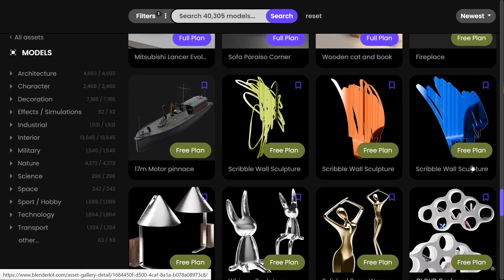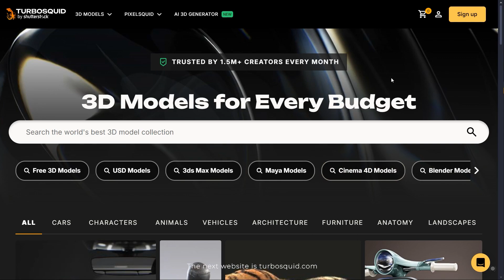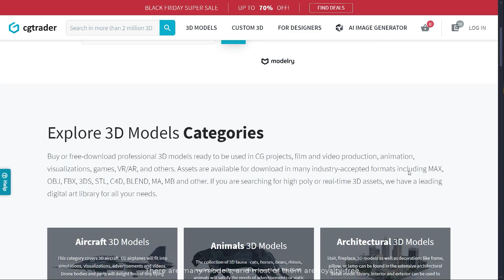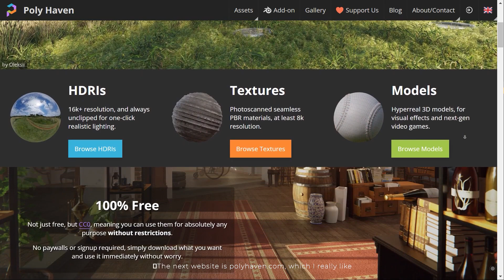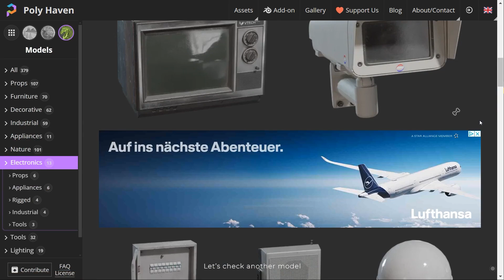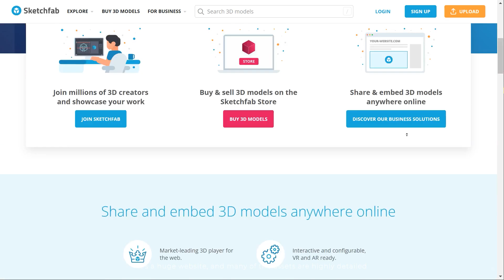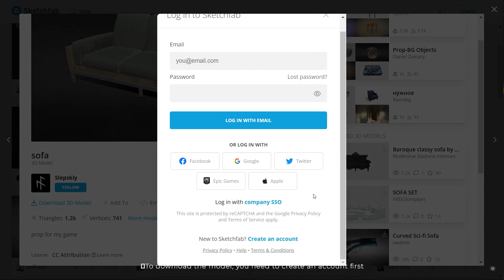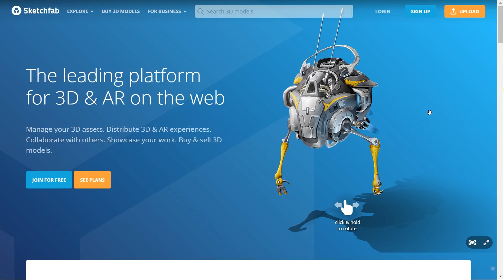Top Websites for Free and Royalty-Free 3D Models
In this video, I'll introduce the top websites for free and royalty-free 3D models. These sites have a wide range of free 3D models, which you can use most of them freely in your projects, including game development with engines like Unreal and Unity, as well as in software like Blender.

Time stamps:
0:00 - Intro
00:23 - blenderkit
01:43 - free3D
02:41 - turbosquid
03:42 - cgtrader
04:46 - polyhaven
06:39 - sketchfab
08:29 - blacave store